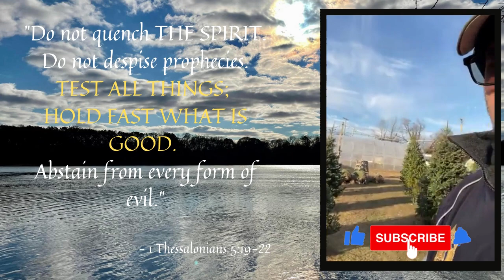DAY 196: Crossroads Farm at Grossmann's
Today's message:   Test everything that you hear & basically categorize it
                                       whether its bad or good  - 1 Thessalonians 5:19-22